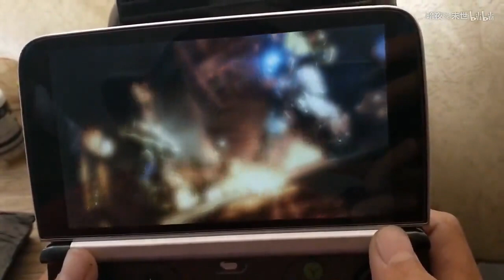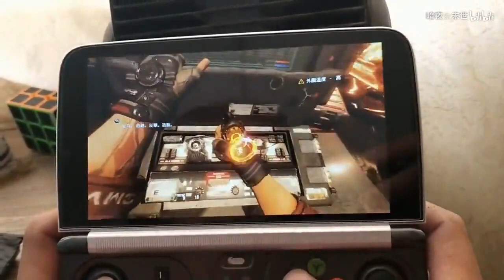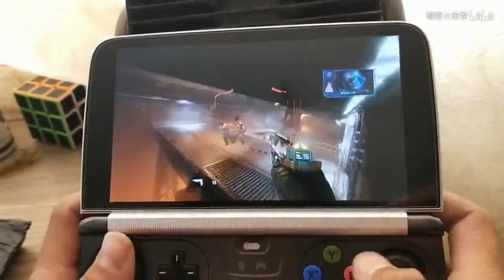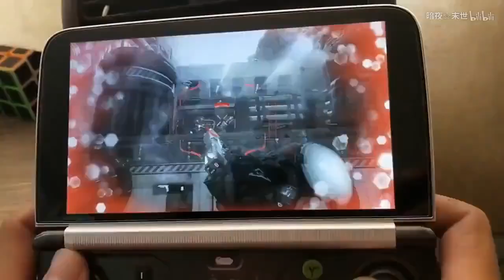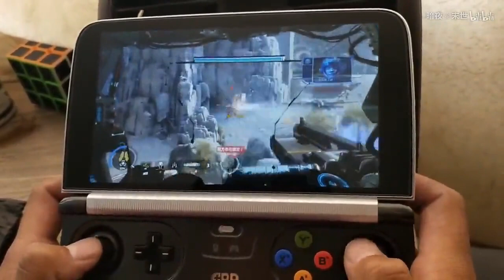TITANFALL 2 on GPD WIN2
Gaming running with default setting.